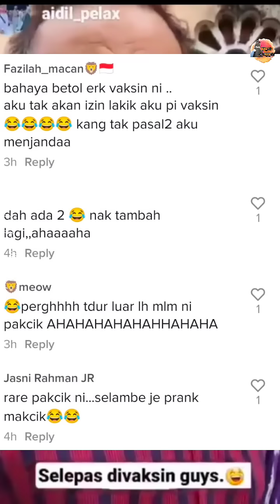Lepas Vaks1n Rasa Nak Berbini Lagi, Rambut Nyaris Botak Bagi Jawapan Mengundang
Kredit : jeh_salok_ute